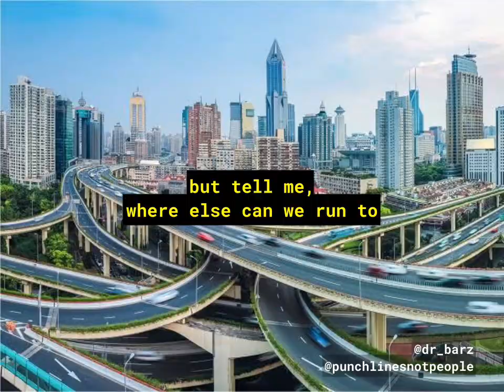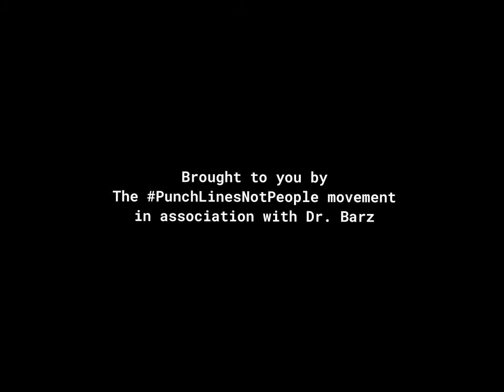Invest in Africa